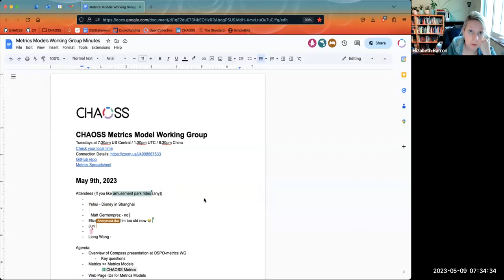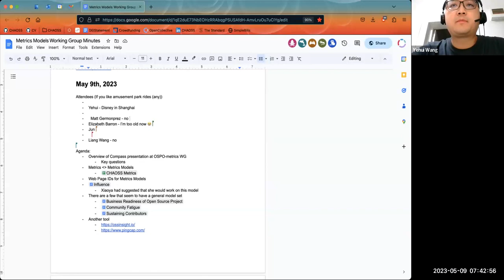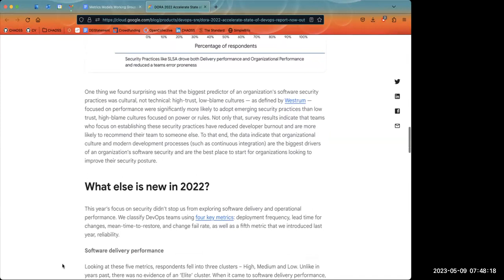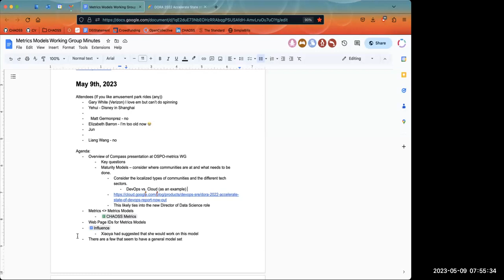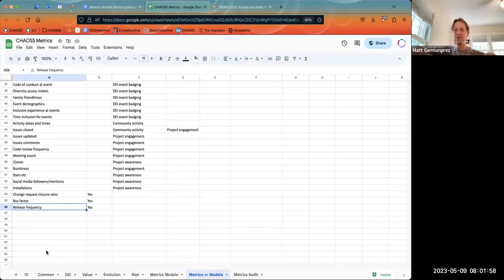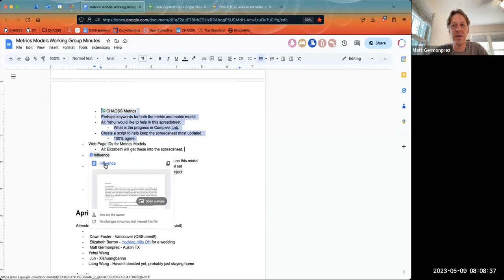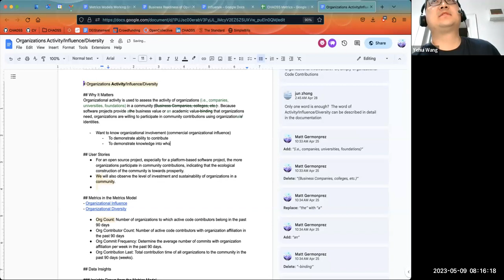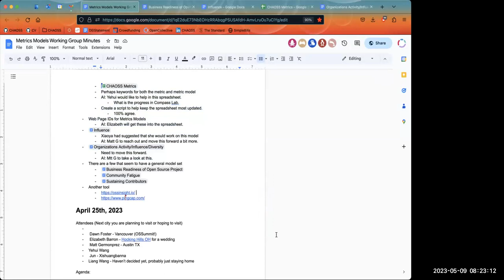CHAOSS Metrics Models Working Group May 9 2023